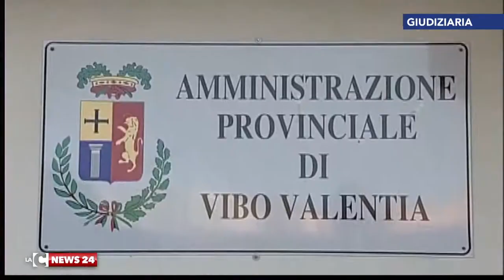Peculato alla Provincia di Vibo Valentia, inchiesta chiusa